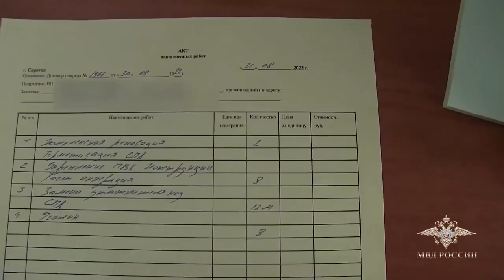В Саратове задержаны "оконные" мошенники. Полиция ищет их жертв